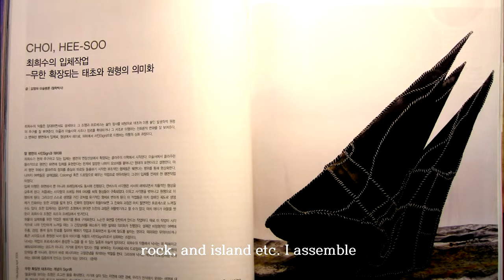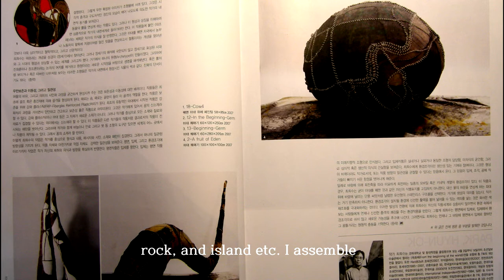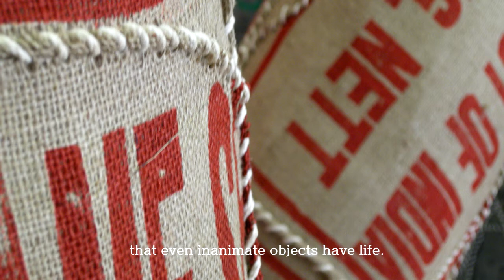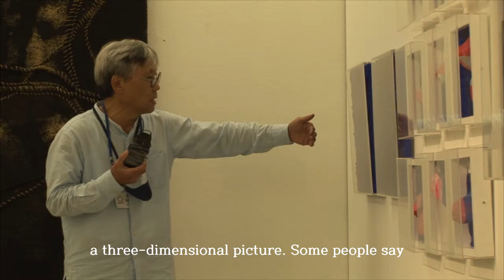AS06-1 최희수의 마니프 Choi_Heesoo, 2021#Manif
Conversation with the artist
-Kim Youngjai
=Choi Heesoo

-I thought that works posted on Facebook were exhibited...
=Sewing works represent concept of the Genesis, such as the earth, rock, and island etc. I assemble what had been disassembled particles...

-The works submitted this time look different from the stitched works.
= They look different in appearance. But the lines here are consistent. These lines can be seen as slow drawing. The stitching line takes time, but the hand is definitely the hand. Those lines vary in speed and thickness depending on the lack of extra curves rather than my intentions. Sometimes it is dense and sometimes wide open...because it contains subjectivity, a natural pulse is formed.

-Sewing works are labor intensive, so it feels like a craft.
= If we save the line, the planes die, and if we save the planes, the line dies. When I added the color, it looked like a craft. So I used mannequins. It was cut, connected, and transformed to work as an implant, which is similar to sewing a sackcloth. If the sewn hemp sack is the concept of Earth, the mannequin is the concept of a human being.

Since the mannequin is three-dimensional, it is possible to do pictorial work. Instead of using a single linen cloth as it is, let's add some pictorial stains or colors... The only thing we did was black. It's too dull, so the color used for it was red. Could it give you a primitive image?

Just as fruits have skins, rocks also have skins. Even rocks have life. It may be an animistic theory, but I believe that even inanimate objects have life. Because the sackcloth is thick and rough, it is good for expressing vitality such as pulse-like concepts and sources of power.

The color also got something pictorial, and the vitality that comes from line... Then I thought of kaolin. If you mix the glue, it will settle on the sackcloth. It can be sewn with some thinning. After the kaolin treatment, the colors are applied in a wide variety of ways. And cut it out.

- What do you think of other people's opinions?
= I want people who don't listen to me at all and criticize me freely.

-Hahaha... It's a very pictorial idea.
=The creation of the island, rock, stone, and earth... all dealt with this time is a matter of land and inanimate objects. When the Creator makes the world, the fragments settle in nature like stones, and I choose from them. Someday, they will become the source of my work. It can be enlarged or personified and becomes a work of art...
- Michelangelo said that it is a sculptor's job to bring out the inner form in marble itself. So, you have the attitude of finding, meaning, and applying...

-The behind-the-scenes work feels very different from sewing works, let say the pictorial approach.
= I tried to make dragonfly wings. It is light and has a pulse, so it receives strength. It was strange to have the power to fly so freely in a dragonfly. A gap between the inside and the outside is created by putting that feeling of cloth on the panel. Even if you don't process the yarn, it's possible to color it... It's a recent piece that made it like that.

In this work, the blood and vein-like shapes overlap in double and triple layers. It feels like a three-dimensional picture. Some people say that it is a difficult work, and that it is labor-intensive work, but painting does not necessarily require labor. Concise and expressive... Isn't that what a modern trend is?